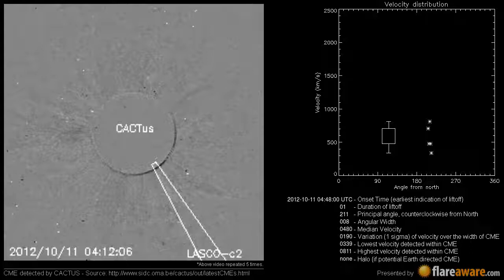A Non Earth directed CME at 2012-10-11 04:48:00 UTC